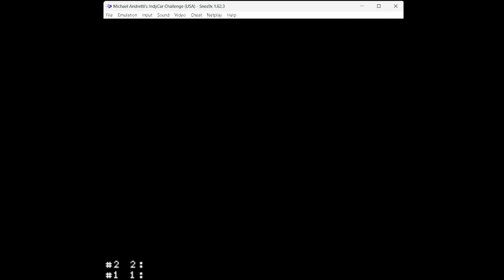Ohio 5 Lap [FWR] 6:00.290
Former World Record 6:00.290 Speedrun of Ohio 5 Lap on Michael Andretti's Indy Car Challenge for SNES.